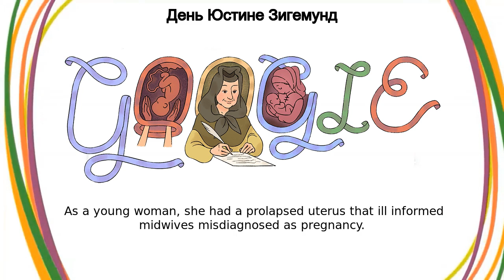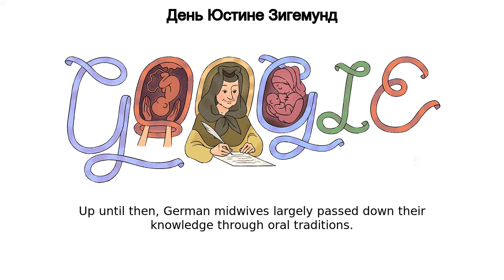Юстине Зигемунд | День Юстине Зигемунд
Юстине Зигемунд google doodle was shown on the google home page in multiple countries.
Today’s Doodle celebrates Justine Siegemund, a midwife who dared to challenge patriarchal attitudes in the 17th century  She was the first person in Germany to write a book on obstetrics from a woman’s perspective  On this day in 1690, the European University Viadrina Frankfurt (Oder) certified her book, The Court Midwife, as an official medical textbook  During a time when few women had access to formal education, Siegemund became the first woman to publish a seminal medical text in German Siegemund was born in 1636 in Rohnstock, Lower Silesia  As a young woman, she had a prolapsed uterus that ill-informed midwives misdiagnosed as pregnancy  This frustrating experience inspired her to become a midwife herself and improve obstetrical education After an apprenticeship, Siegemund began her career in midwifery by offering free services to underprivileged women  She soon became known for her ability to safely guide women through difficult births, and word spread quickly to expecting women across the country Siegemund accepted an official position as the City Midwife of Lignitz in 1683 and later became the Court Midwife in Berlin, where she delivered children for the royal family  She also published The Court Midwife during this time and greatly improved maternal and infant health in Germany Up until then, German midwives largely passed down their knowledge through oral traditions  There wasn’t a standardized way to document safe birth practices  The Court Midwife was the first to offer a comprehensive guide on childbirth in Germany Thank you Justine Siegemund for setting the foundation for modern childbirth education! Your legacy still inspires physicians to take a page out of your book — to make labor and delivery safer for all Justine’s published medical drawings in The Court Midwife